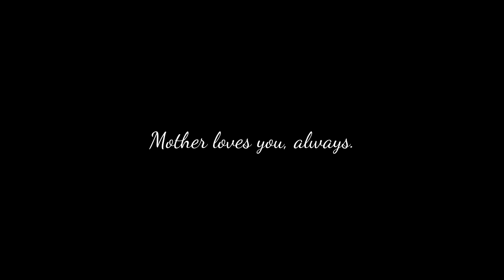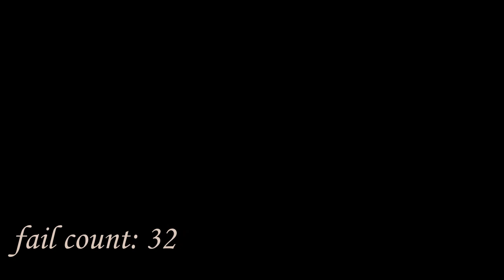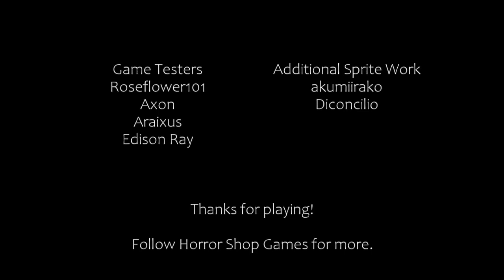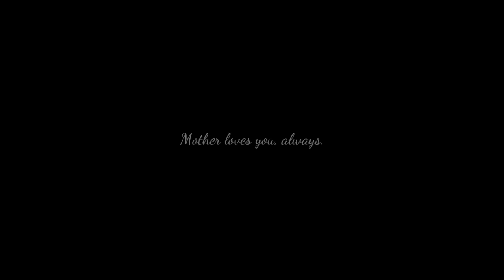Mother loves you, always.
**This is the video that started it all.** @thebelovedmoon now uses the character as his own representation, with some minor changes to boot -- specifically the hair colors. He's still referred to as Mother Agatha/thebelovedmom in the Horror Shop community, but it can also be a number of nicknames, like the general term "moon" and @hinasukii's "💚🍃Aga-chuu💗🌸" (officiated 11 Jan 2023).

The winter is long and food is getting scarce. Mother loves you always!
Total fail counts: 34

Welcome to La Luna's Indies, a collection of fullplays (full gameplays) dedicated to games made and published by independent game developers. In this series, the games are taped with the best ending possible. Behind-the-scenes are to be published on thebelovedmoon's channel.

Mother (2019) is an adventure and visual novel kinetic game which takes form of a red-haired child who wants to seek the truth behind the disappearance of his siblings under Mother's care. The game takes the cake of defining what truly happened in today's society, in which the officials (playing the Mother's role) are given a choice whom to sacrifice. Combined with amazing lore and exceptional music, this is a horror game that will truly be remembered through time.

This game is made using GameMaker Studio, a tool which rose to fame through a hit game Undertale (2015). Made by jatzy, it's free (name-your-price) on itch.io. Available in English, Portuguese, and Thai.

This video has also become a part of thebelovedmoon's Horror Shop Collection, where he play games dedicated to the series. Info about this to come very soon.

Contributor: @thebelovedmoon

Chapters:
0:00 Channel Intro
0:35 Game Intro and Prologue
1:56 Ch.1-1: Snowy Days
4:02 Ch.1-2: Faint Memories of Father
4:50 Ch.2-1: Hunger
7:03 Ch.2-2: The Decision
8:12 Ch.2-3: Mystery Ensues
9:15 Ch.3-1: Three Siblings
10:46 Ch.3-2: Pale
11:37 Ch.3-3: Risking it All
15:06 Ch.4-1: Two Siblings
16:22 Ch.4-2: Awareness
17:16 Ch.4-3: Seeking the Truth (expect fail counts)
24:22 Ch.4-4: Sacrifice
25:24 Ch.4-5: To End it All
30:50 Epilogue
32:40 Credits and End Screen